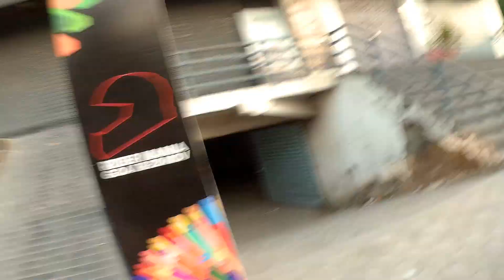Riders Mania | Dehradun To Goa....Longest ride on Royal Enfield Meteor 350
Hello Friends,
This time I am going to Riders Mania Goa. Journey starts from Dehradun. Dehradun to Goa distance is approx. 2200 K.m. one side.